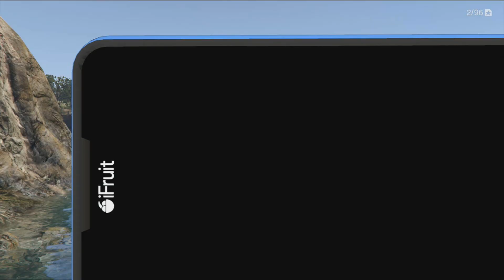GTA 5 ONLINE - FINALMENTE ACHEI O MONSTRO DO LAGO NESS - DLC CAYO PERICO + DICAS